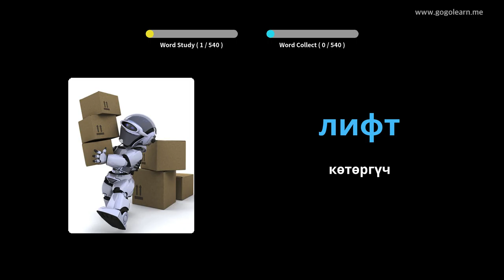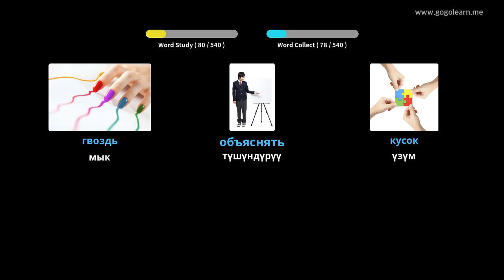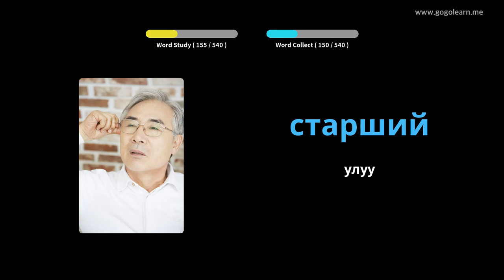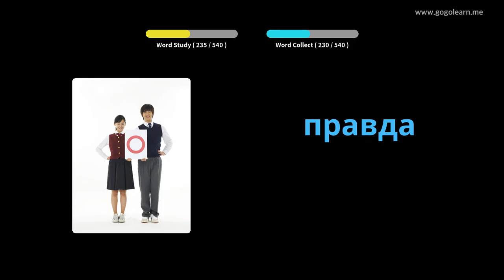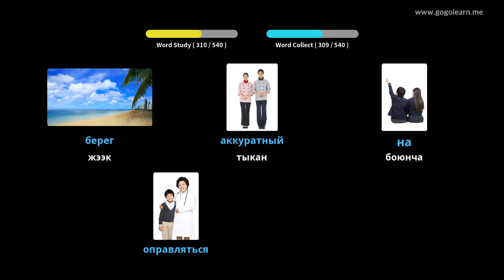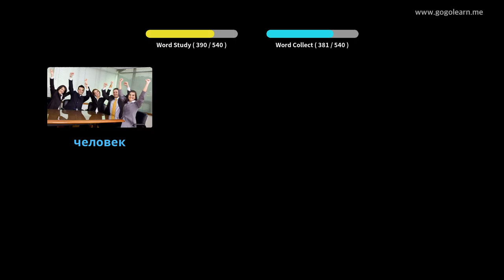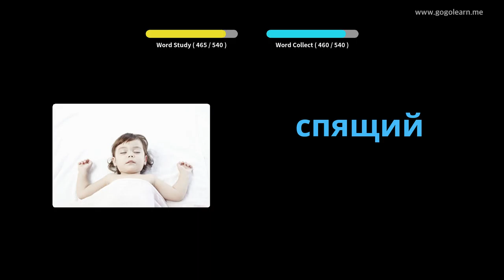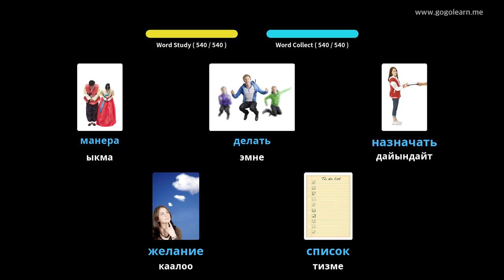Орус Vocabulary негизги орто мектеби | Golearn